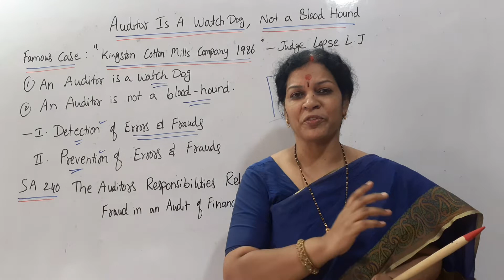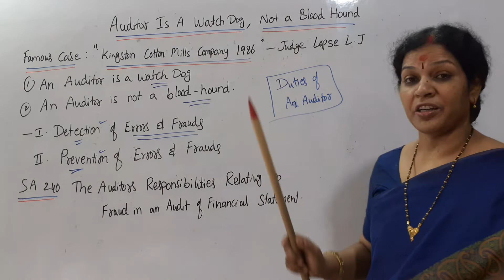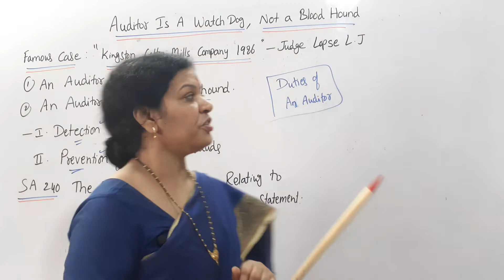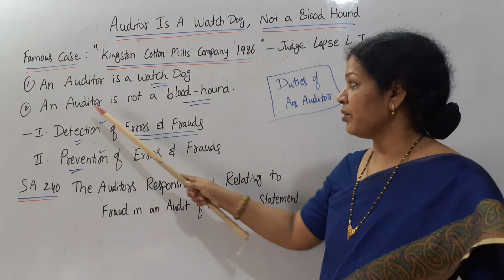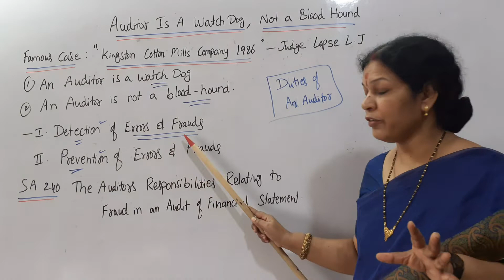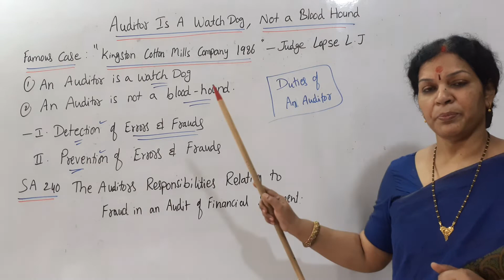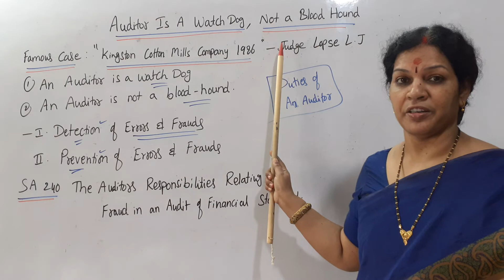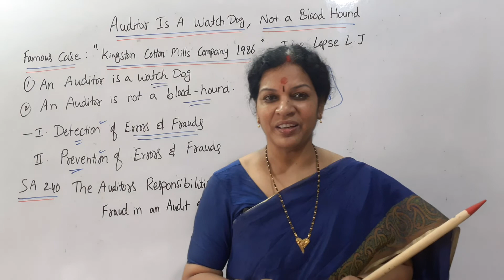3. "Auditor is a Watch Dog but not Blood Hound" - Auditing Subject In Telugu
Dear Students,